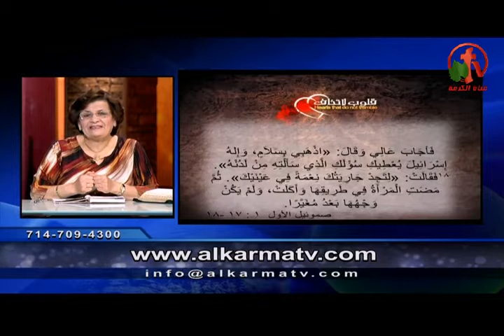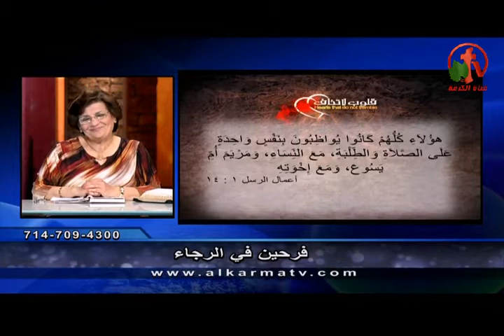فرحين في الرجاء - قلوب لا تخاف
برنامج من أنتاج قناة الكرمة 5 مايو 2014
أعداد وتقديم: الأخت سلوي وليم
Rejoicing in hope
Hearts Don't Tremble program
Alkarma tv channel
Host: Sister Salwa William